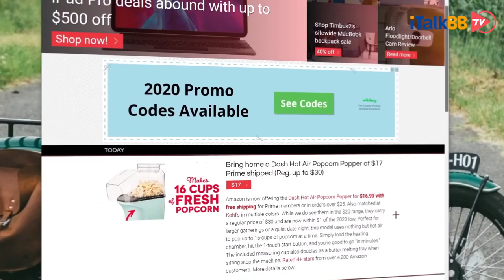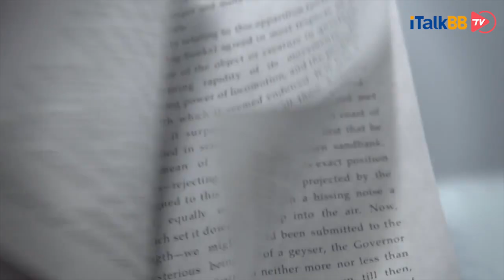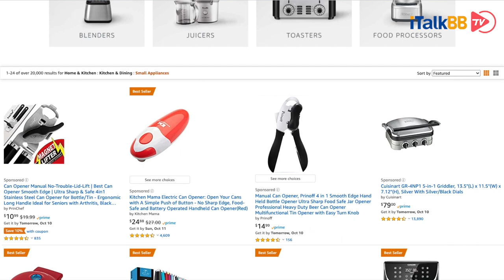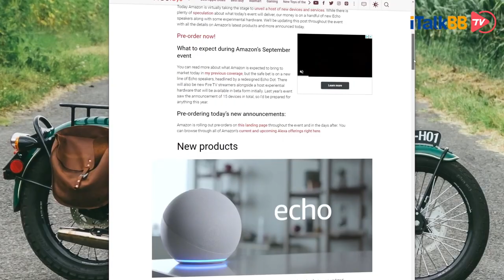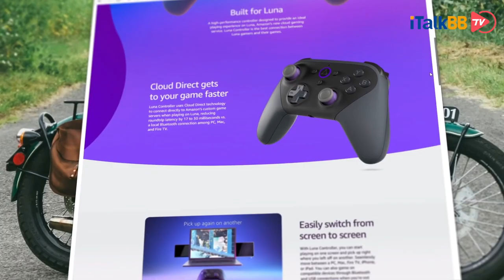亚马逊Prime Day因疫情姗姗来迟，购物指南+爆款产品+超大折扣！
“Prime Day”俗称“亚马逊会员日”，又被小伙伴们亲切的称为“会员薅毛日”，通常在每年7月中旬举办，最先开始于2015年，用来庆祝亚马逊20岁的生日。但今年由于受到疫情影响，“Prime Day”被推迟到了10月13、14日，也就是下周二周三两天，今天小编就给大家做个盘点，看看这两天，亚马逊的羊毛，如何能够薅的更加华丽且丰腴。